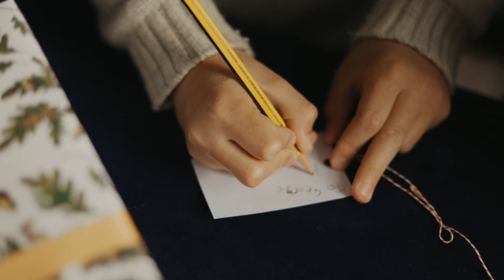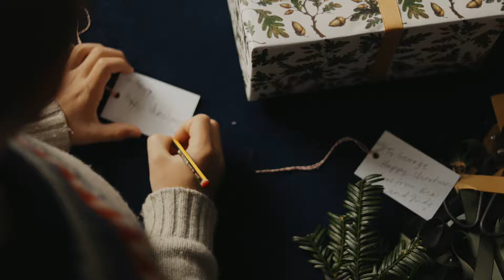Christmas 2021 Official - Nancy & Betty Studio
View the full length Christmas 2021 film from Nancy & Betty Studio.

Credits:
Nancy & Betty Studio